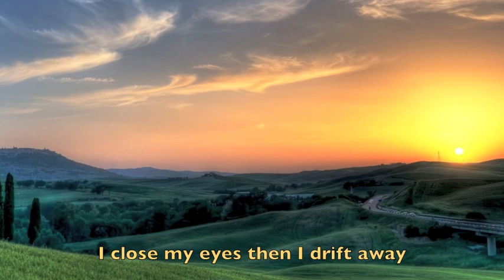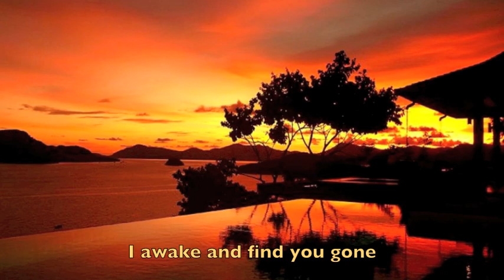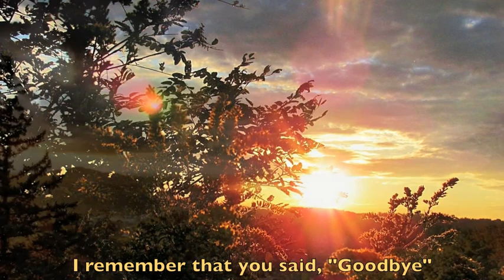In Dreams - Roy Orbison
(Words and Music by Roy Orbison )

A candy colored clown they call the sandman
Tiptoes to my room every night
Just to sprinkle stardust and to whisper
"Go to sleep,everything is alright"

I close my eyes,then I drift away
Into the magic night, I softly say
A silent prayer, like dreamers do
Then I fall asleep to dream, my dreams of you

In dreams I walk with you, in dreams I talk to you
In dreams  you're mine, all the time we're together
In dreams,in dreams

But just before the dawn, I awake and find you gone
I can't help it, I can't help it, if I cry
I remember that you said goodbye

It's too bad that all these things, can only happen in my dreams
Only in dreams, in beautiful dreams

Images from Google / Internet / Free Wallpapers

Painting by:

Albert Bierstadt

François Boucher

Jean-Antoine Watteau